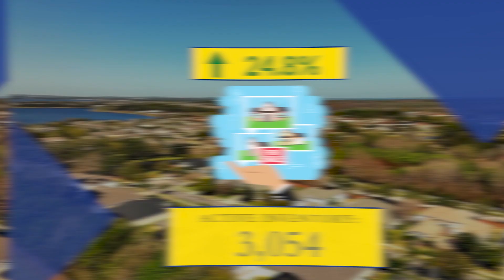Marketing Statistics Snapshot - September 2023 | Osceola County Association of REALTORS®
Explore the September 2023 Marketing Statistics Snapshot for Osceola County's housing market! In this breakdown, we dive into essential aspects of the housing market, such as median home pricing, sales statistics, and inventory updates for September. Whether you're considering a home purchase, selling your property, or are a savvy real estate investor, staying up-to-date with the most recent Osceola County housing market developments is crucial. Don't skip out on this vital information to ensure you're well-informed!
Osceolarealtors.Org

Home Ownership Matters Central Florida